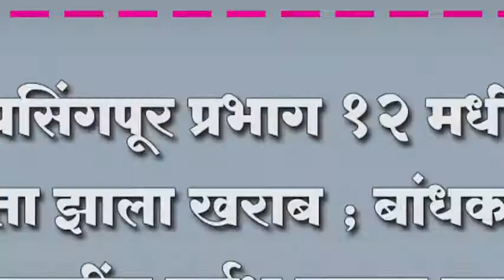जयसिंगपूर प्रभाग १२ मधील रस्ता झाला खराब ; बांधकाम सभापतींच दुर्लक्ष जनता नाराज